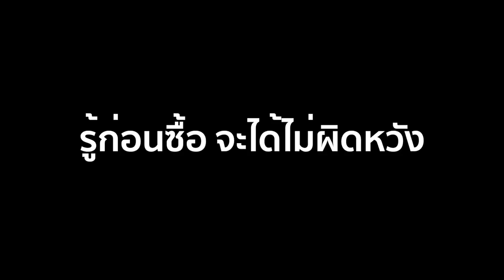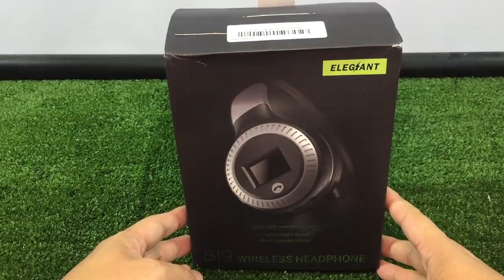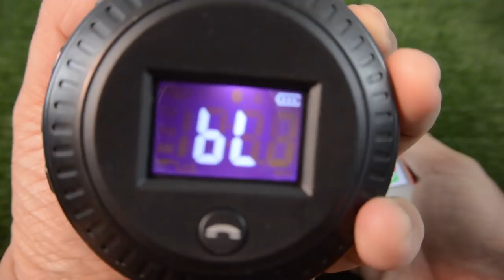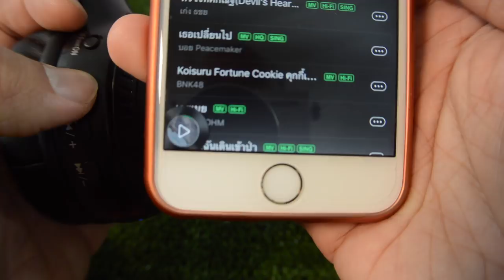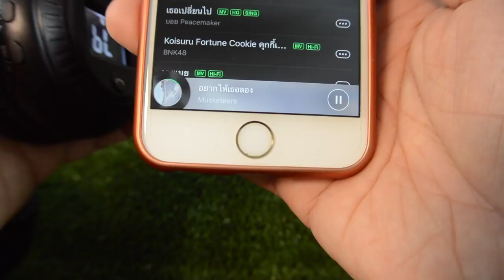หูฟังบลูทูธ elegiant B19 : แกะกล่องทดสอบ by T3B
ติดต่อFacebook @ThaiBanggood